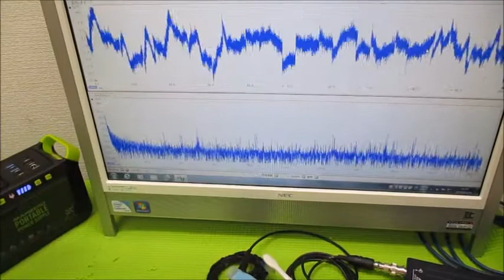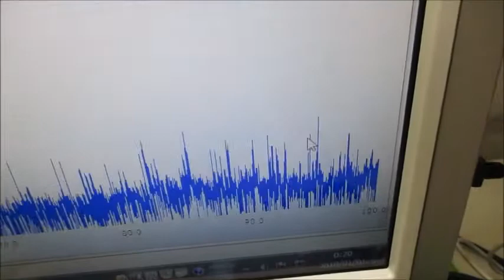オリジナル超音波実験 超音波システム研究所 ultrasonic-labo